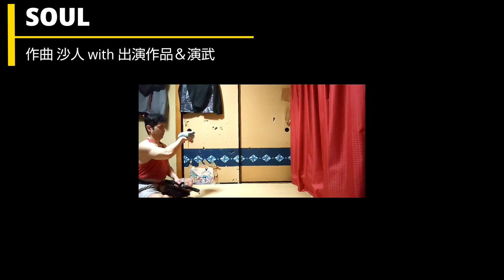【DTM】SOUL −Syato's Theme−